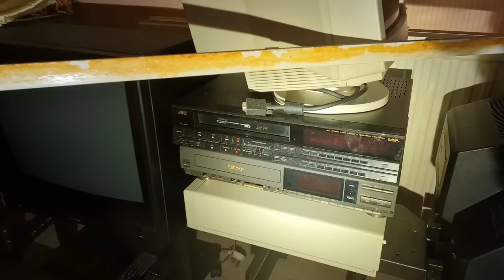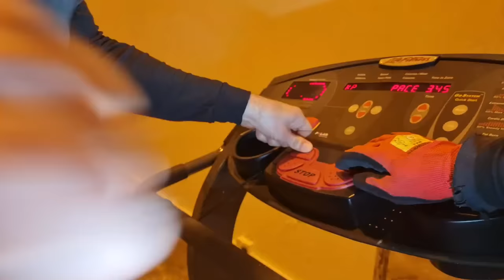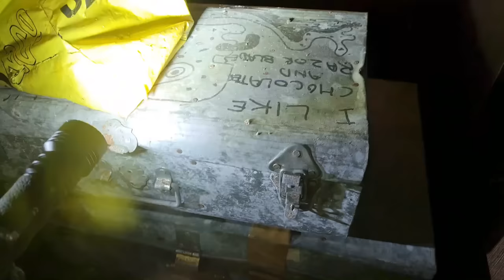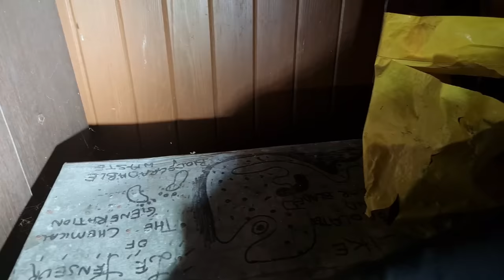Untouched Abandoned Gothic Mansion - Full of Valuables!!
In this explore we visit a crazy Mansion that was abandoned over 10 years ago. Not a lot of information is known about the owner other than they tried to set it up as a hotel which failed.

Now sadly left to decay this massive mansion will hopefully get the care it needs.